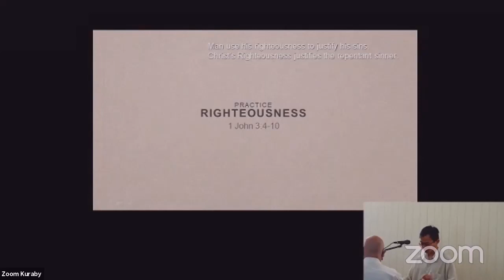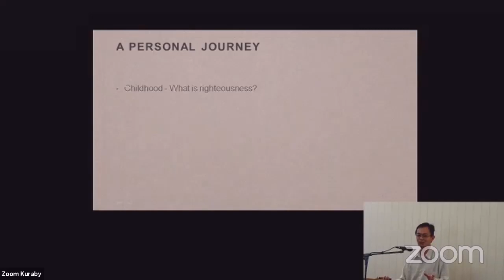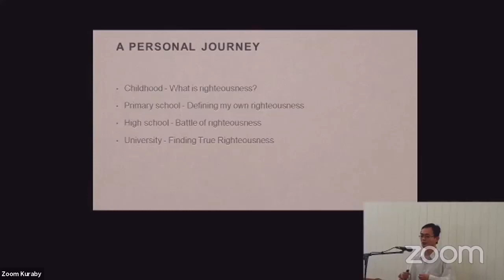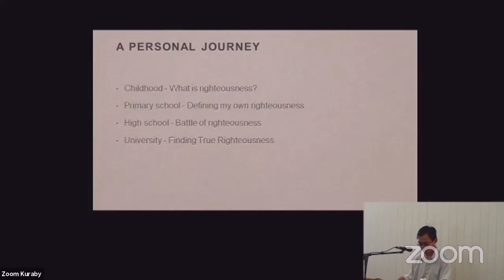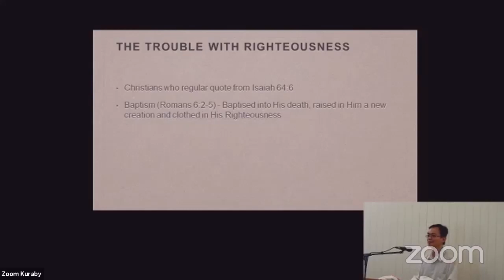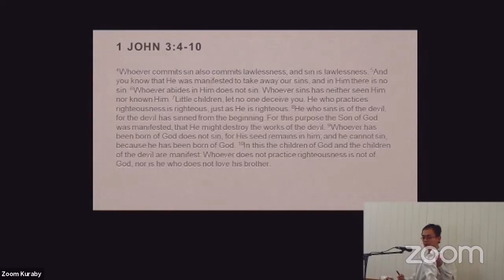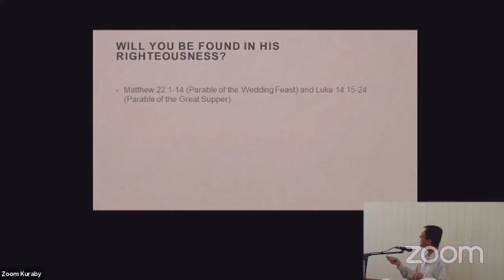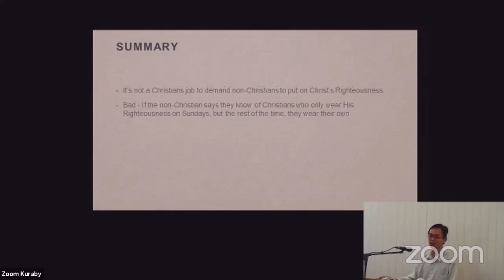Practice Righteousness (1 John 3:4-10)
As God's children, we are to live a life of righteousness, through the strength of the Holy Spirit. We can't make ourselves righteous, we are made righteous through the blood of Jesus.